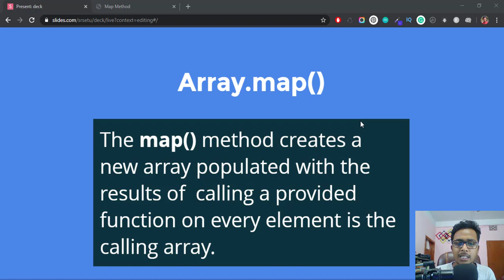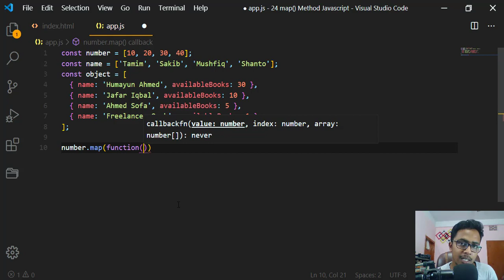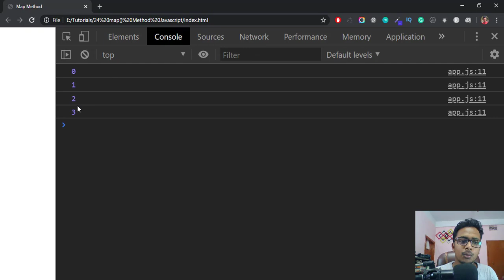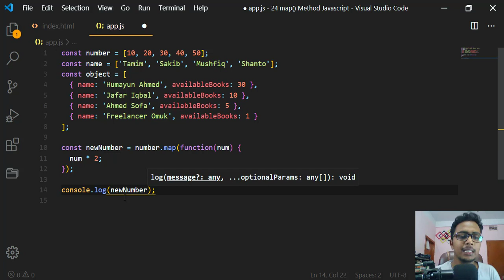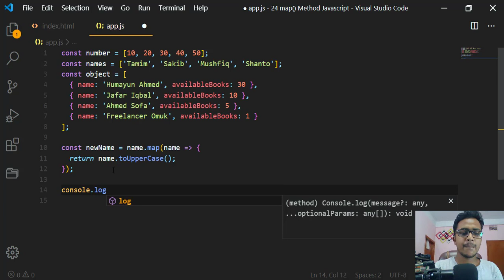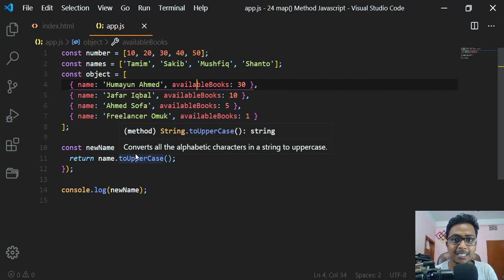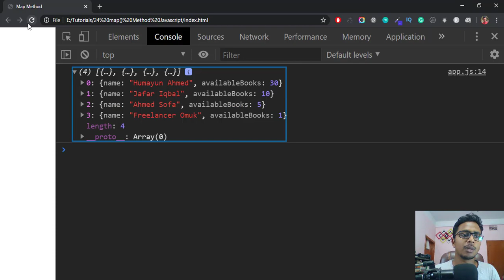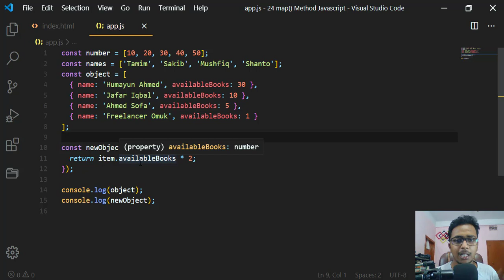Array .map() Method | JavaScript Bangla Tutorial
আজকের জাভাস্ক্রিপ্ট এর map() মেথড নিয়ে আলোচনা করা হয়েছে। একটা Array থেকে নতুন আরেকটা Array তৈরী করতে map() অনেক হেল্পফুল একটা মেথড। ম্যাপ মেথড জানা থাকলে সামনে প্রোজেক্ট নিয়ে কাজ করতে অনেক সহজ হবে।

Array.prototype.map() এর MDN দেয়া সঙ্গা আমরা বলতে পারিঃ The map() method creates a new array populated with the results of calling a provided function on every element in the calling array.